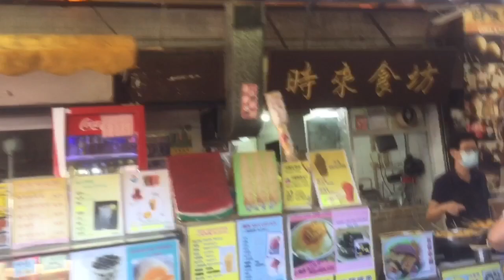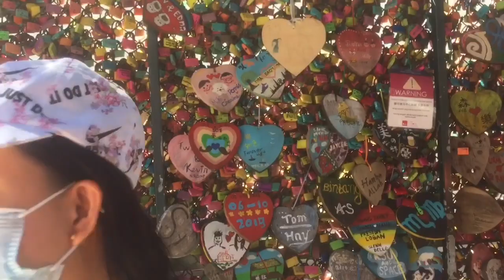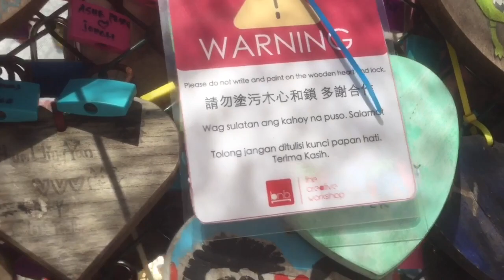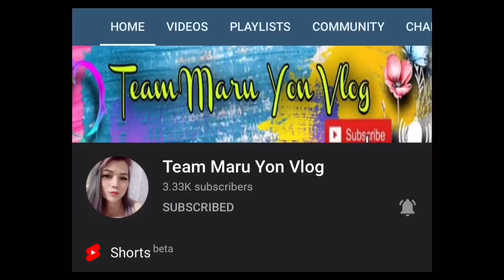IBA ANG SAYA KAPAG KASAMA ANG TROPA @LOVE 💖LOCK 🔐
freinds are having fun😂🤣😁❤️😍